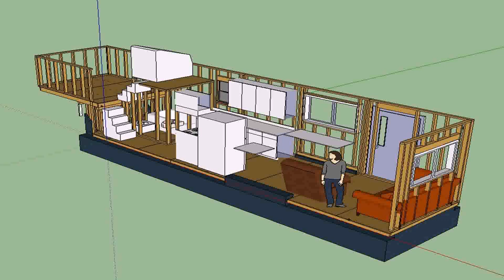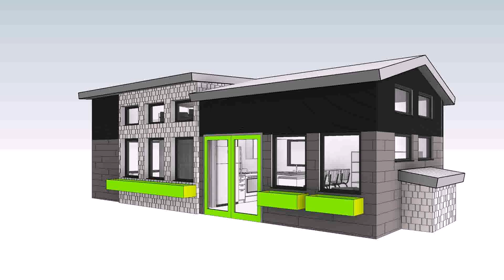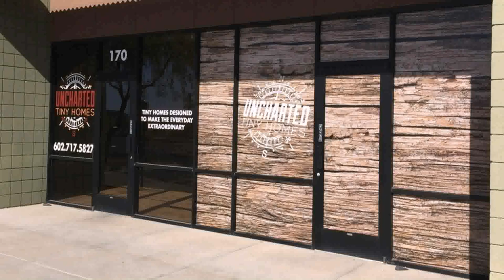Tiny House On Wheels For Sale Arizona